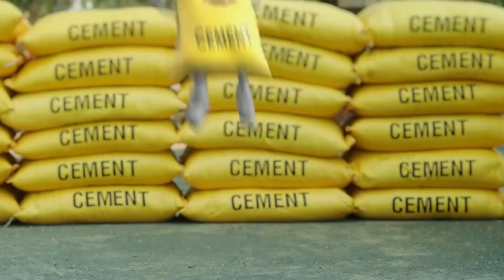क्यों भाजपा के रविन्द्र राय को जरूरत पड़ी सामने आकर वीडियो संदेश देने की